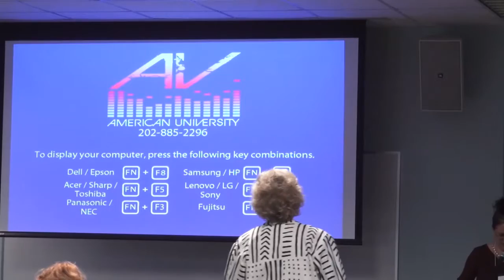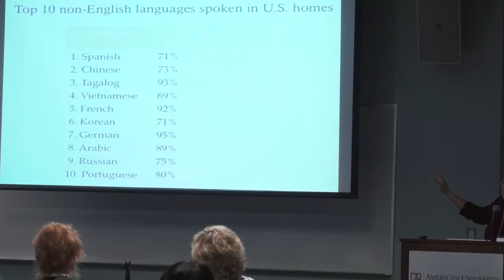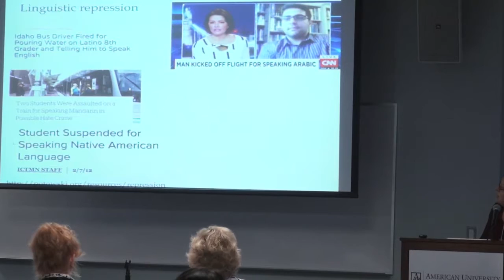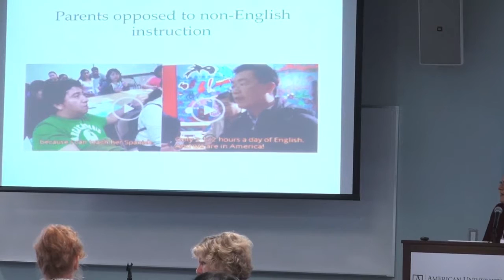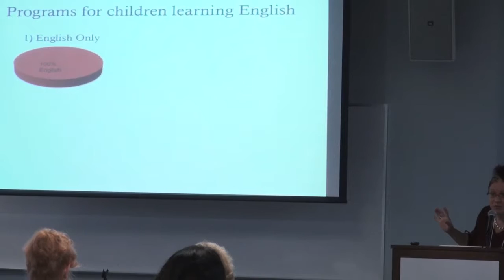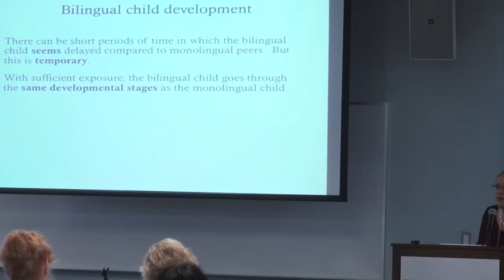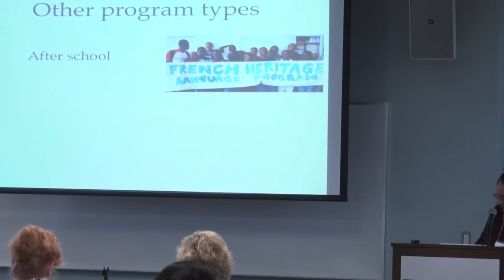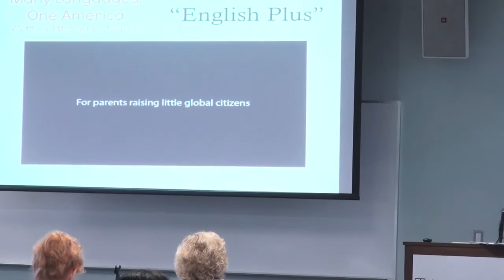10/1/16 Engaging Students in Community-Based Programs